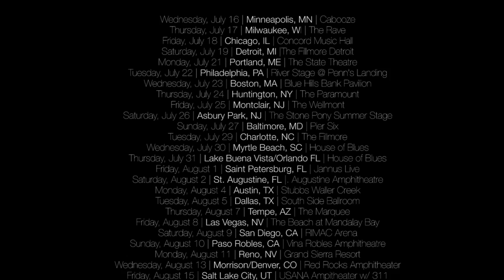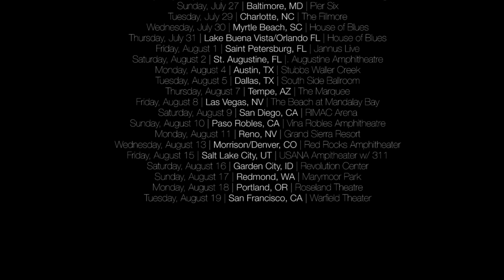Dirty Heads Announce Tour w/Pepper and Aer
Dirty Heads check in to talk about their upcoming tour with Pepper and Aer!

New album, 'Sound Of Change' is out NOW!